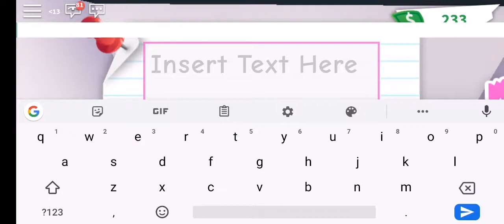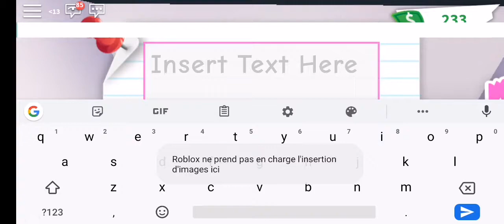14 mars 2020